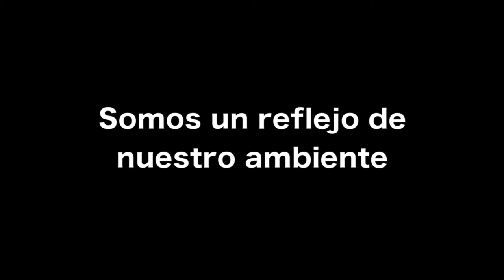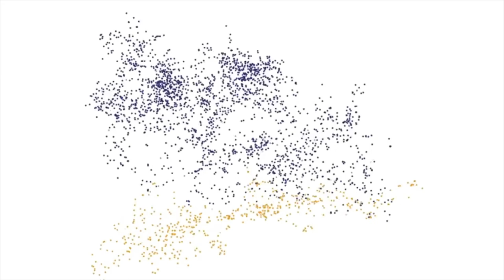Somos el reflejo de nuestro ambiente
Édgar Gaytán, académico de la Universidad de Concepción y doctor por parte de la UNAM, explica que un ambiente contaminado perjudica la calidad de vida